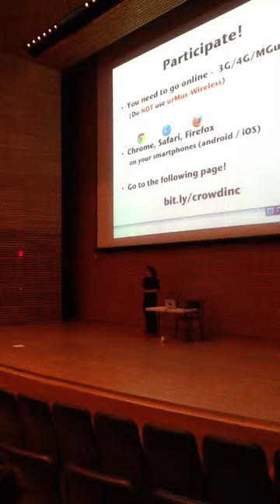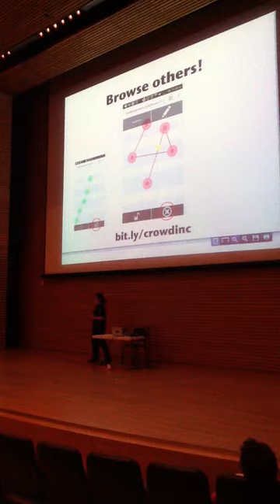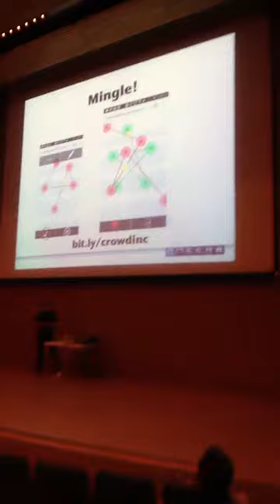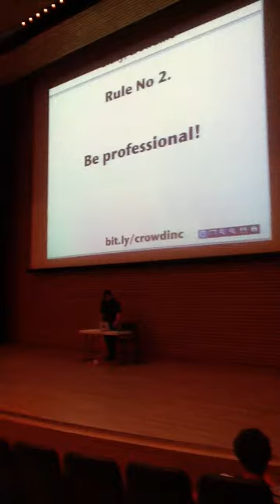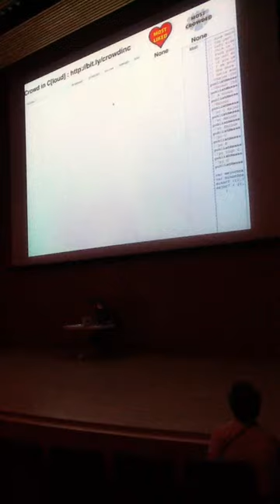Crowd in C[loud] @ Mobile Phone Ensemble Concert, University of Michigan